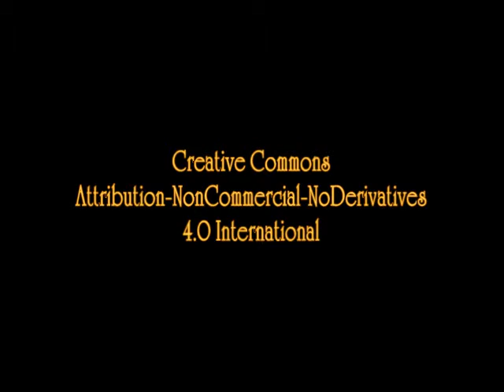The Black Mate by Joseph Conrad - Part 3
A white man, known as the Black Mate, has a secret about looking young and vigorous. But when his secret is about to be revealed, he plays on the superstitions of his spiritualist captain to keep the secret hidden. A humorous yarn.
(Part 3 of 3) Total Time: 1 hr 20 mins.
4.0 International license.